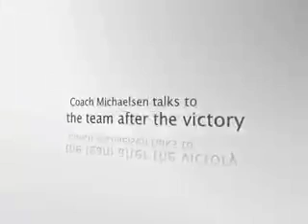Lemont football semifinal video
Lemont football team wins first semifinal game for trip to IHSA Class 6A state finals